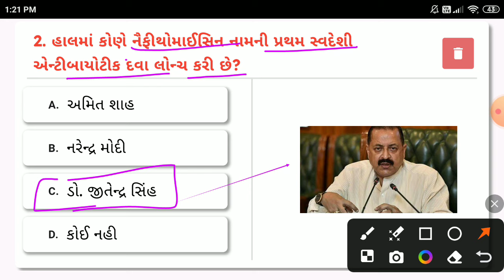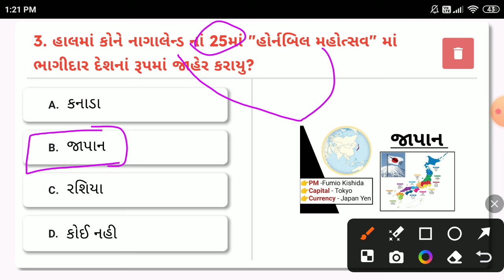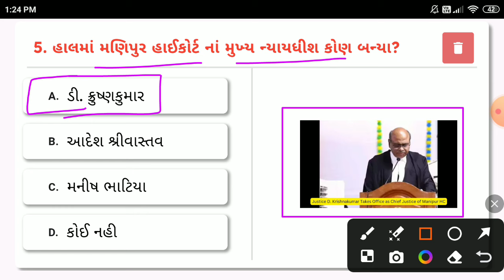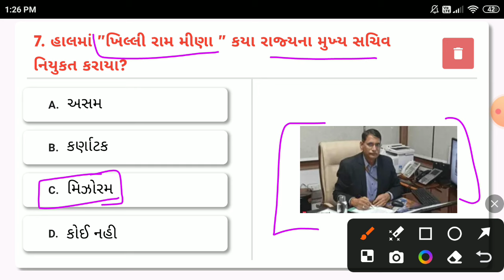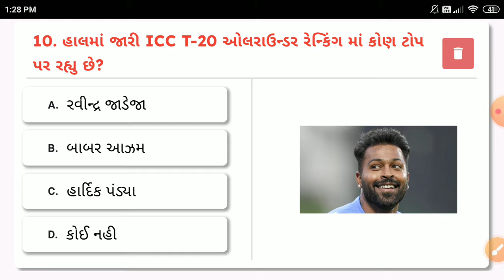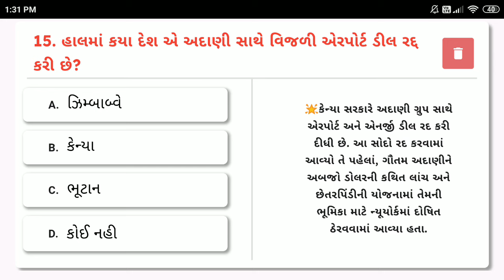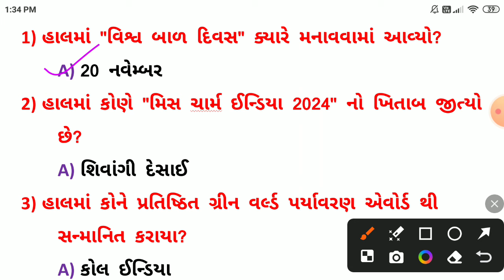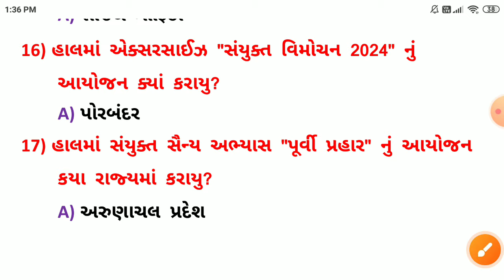23 November 2024 || 23 November 2024 Current Affairs in Gujarati || Daily Current Affairs Gujarati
🛑Download_Application🛑 _____________________________
Download Application 👇👇

-23 નવેમ્બર કરંટ અફેર્સ
-23 November Current Affairs
-23 November Current Affairs in Gujarati
-23 November 2024 Current Affairs in Gujarati
-November Current Affairs In Gujarati